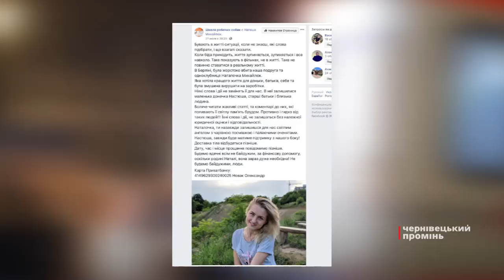На Буковині збирають кошти, аби привезти додому тіло трагічно загиблої в Німеччині заставнівчанки